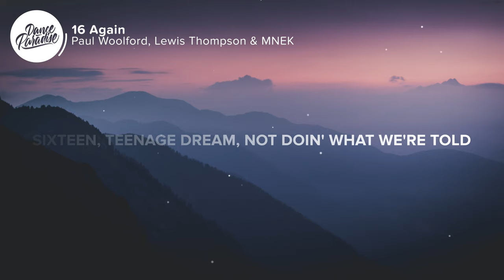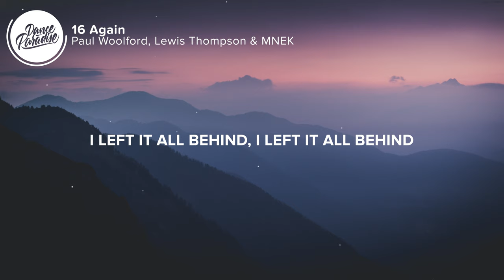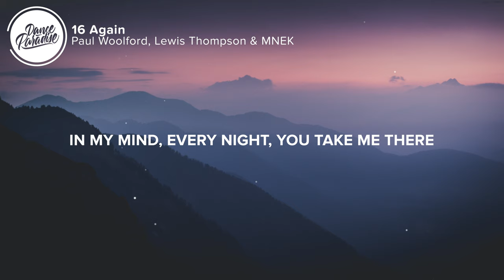Paul Woolford & Lewis Thompson & MNEK - 16 Again (Lyrics)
⚡️ You make me feel sixteen again

🎤 Lyrics: Paul Woolford & Lewis Thompson & MNEK - 16 Again

0:00 Verse 1
Do you remember us? Blue and gold
Sixteen, teenage dream, not doin' what we're told
We never thought about gettin' old
And reminiscin' on the days

0:21 Pre-Chorus
When we were young, wild, and innocent all at the same time
Did it all for the hell of it, one hell of a ride
Ain't it funny how I thought I left it all behind
I left it all behind, I left it all behind

0:38 Chorus
Not a care, summer air, you take me there
In my mind, every night, you take me there

1:14 Post-Chorus

1:23 Verse 2
Do you remember us in the sweet escape?
Top down, runnin' 'round, tryin' not to get home late
We never learnt from our mistakes
Reminiscin' on the days

1:38 Pre-Chorus

1:53 Chorus

2:14 Post-Chorus

2:23 Bridge
We were young, wild and innocent all at the same time, ah
Till you looked into my eyes, I realized

 2:39 Chorus
Not a care, summer air, you take me there (Oh)
You make me feel (Feel) sixteen again
In my mind, every night, you take me there (Oh)

2:58 Post-Chorus

👨‍💻 If you like "Paul Woolford & Lewis Thompson & MNEK - 16 Again" check out these other tracks:

Picture credit
📷  cmonphotography

👩‍💻 Share Paul Woolford & Lewis Thompson & MNEK - 16 Again with your friends!